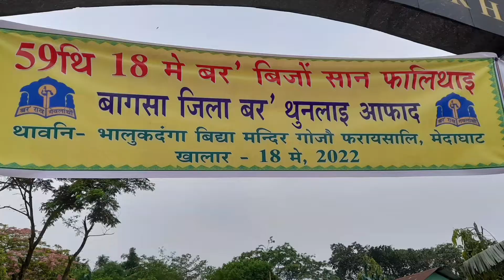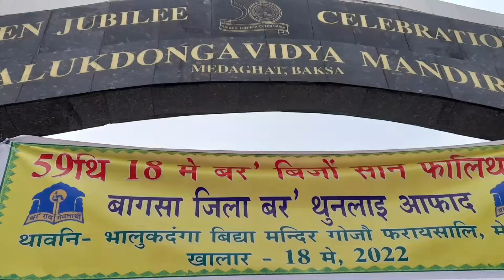59 thi 18 May Boro Bijwng Sun Falithai.Medaghat.Baksa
59 thi 18 May  Boro Bijwng Sun Falithai.Baksa Jilla.Bhalukdonga H S School .Medaghat. KR production.